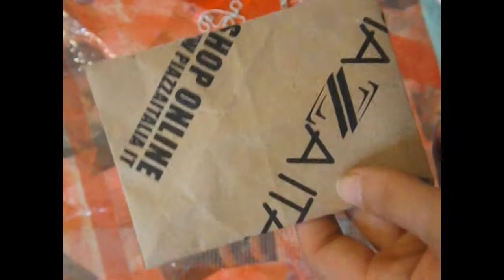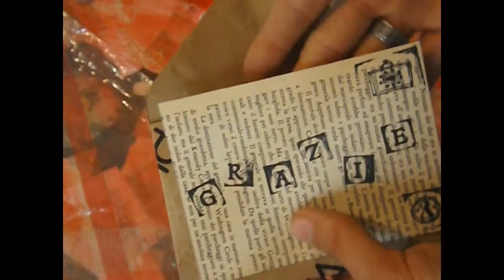Haul Tiger + Creazioni nuove.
Piccolo video di acquisti da tiger e tante creazioni. spero vi piacciano le mie prime creazioni fatte con le perline.
Vi lascio i link delle miei social:
Vi lascio anche il link del video dove ho preso idea per prende spunto su come fare i fiori sull'infradito.